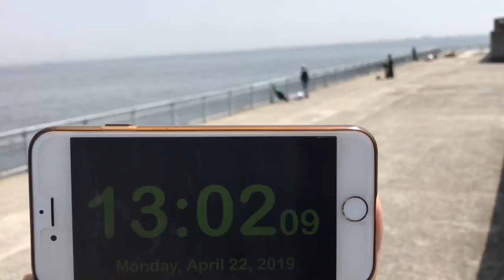今はサバ8時が良い(^ ^)南芦屋浜ベランダ東側 fishingmax芦屋店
回遊いつか読めないですが今日は8時前後に回遊！
夕方もあるかな(^ ^)